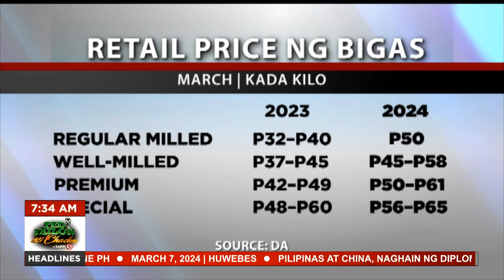Presyo ng bigas, sumipa nitong Marso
Tumaas ang presyo ng bigas nitong Marso sa kabila ng spekulasyon na bababa ang presyo nito. Alamin ang detalye niyan at iba pang balitang konsyumer dito sa video na ito.